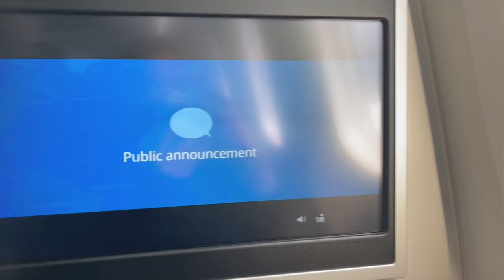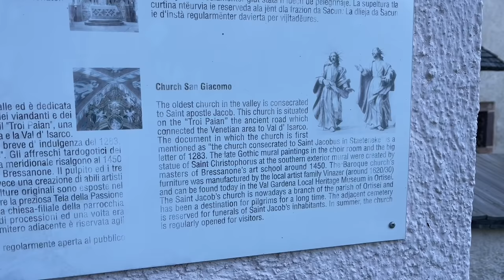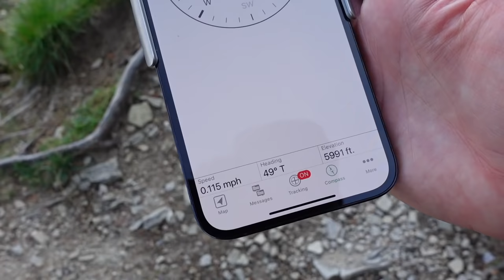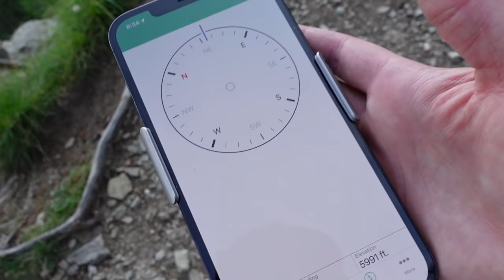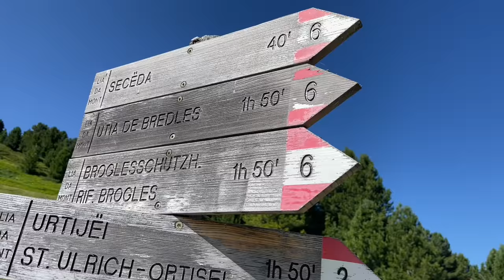Exploring the Dolomites | Italy | Part 2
I had a grand adventure exploring the Dolomites, the alp range located in northern Italy, this past summer and documented every day of my trip.

August 2021

Camera Gear I Use:
Sony ZV1 Camera
iPhone 12 Pro Max
DJI OM 4 Gimbal
DJI Mavic Mini Drone

Comments are closely monitored and subject to approval in an effort to maintain a positive environment.  While constructive criticism and suggestions are welcome, negative comments with no purpose other than to spread malice will be deleted.